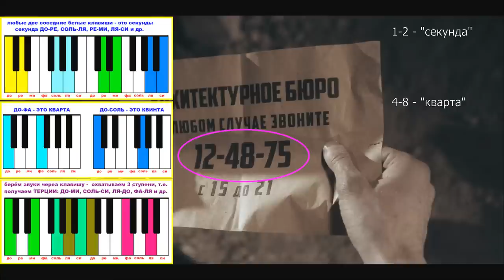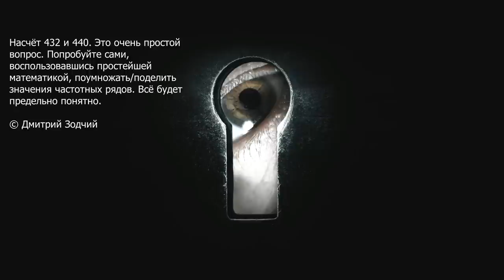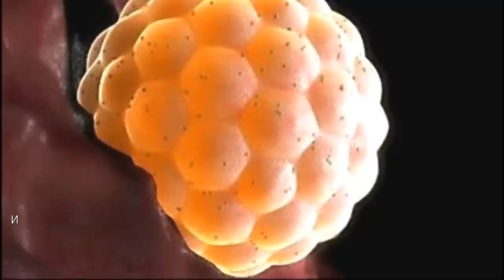КОД ДОСТУПА ▪ Глава✡22-4. 369🟀432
Продолжение следует, друзья! Самое интересное впереди!
💥 Ной. 2014
💥 Прометей. 2012